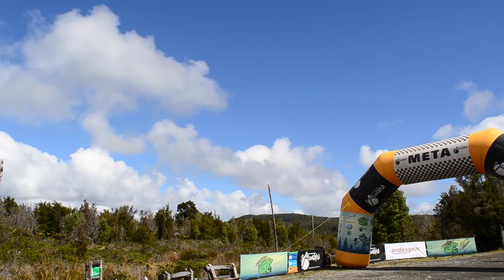Tantauco Trail Discovery - Aventura Aconcagua | Chiloe 2016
CAMERA GEAR I USE:
Sony a7R II
Sony a7S II
Sony FE 24-70mm f/2.8 GM
Sony 90mm f/2.8 Macro
Sigma 150-600mm
Rokinon 14mm F2.8
Cage Rig
Rode VideoMic Pro
Field Monitor
Memory Card
Camera Power System
Relay Camera Coupler
Battery Bank
Sensor Cleaning
Syrp Genie 3-Axis
Syrp Genie
Syrp Genie Mini
Syrp 2x Genie Mini Panning Motion Control
Syrp 2S Link Cable for Select Sony
Syrp Ballhead
DJI Osmo

Drone:
Inspire 1
Inspire 1 RAW

PC:
Liquid CPU Cooler
Memory Card Reader
MacBook Pro